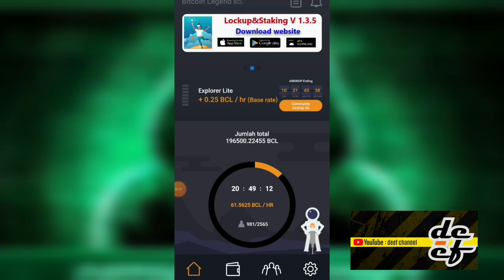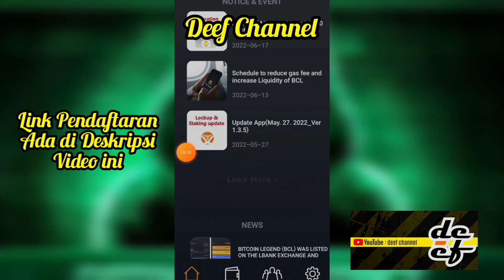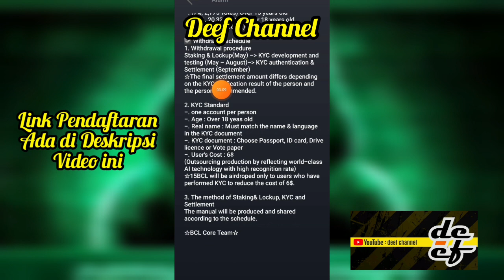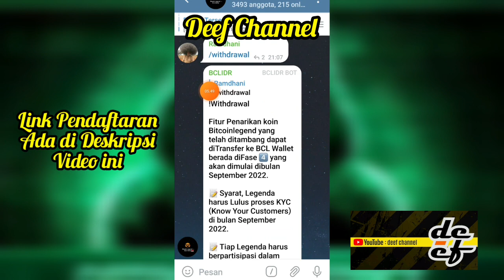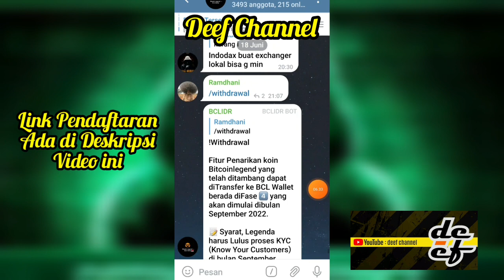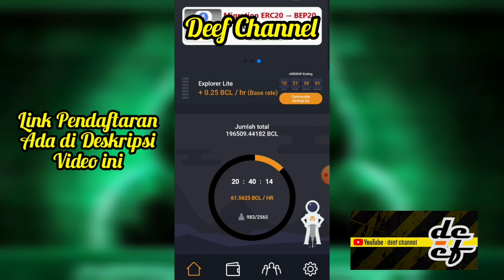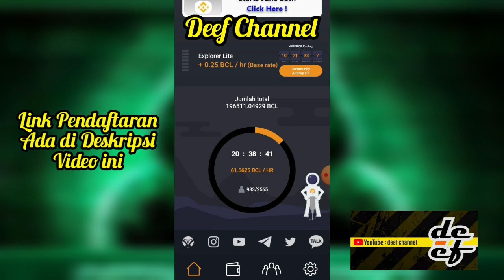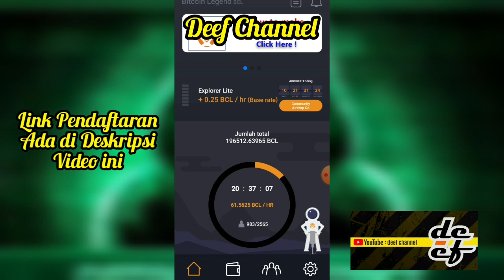LEBIH JELAS & TERPERINCI❗